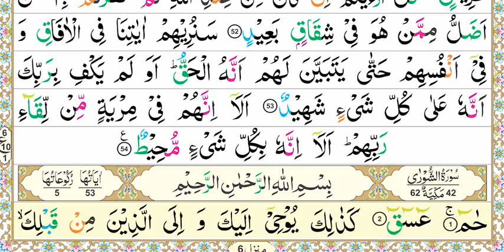Zia-Ul-Quran Nazra Quran, Parah #25, Surah Al-Shura